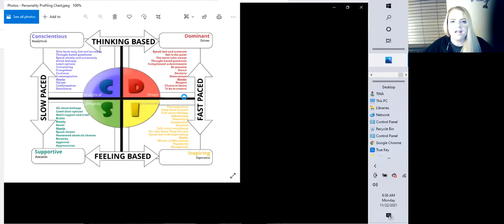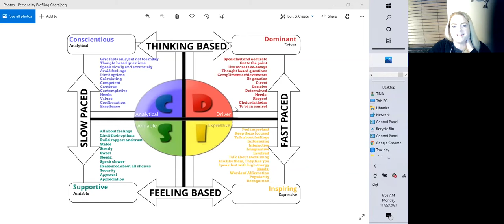Realtor Training: Personality Profiling to Build Instant Rapport and Gain Influence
Personality Profiling is an advanced sales technique used to build instant rapport, break down barriers, and give you influence in your client relationships. Join us to learn how to recognize what type of personality you are working with and how to curve your personality to have more effective communication with winning results!

Taken from our daily Mastermind Group, we bring you the very best coaching, marketing, prospecting and of course lead generation tips from these daily sessions. We hope you enjoy! Your views matter! You can also go to our channel - Real Estate Action Items- The GPS Group - and browse through our other real estate tutorials. Together we can increase our business by helping people get what they want!